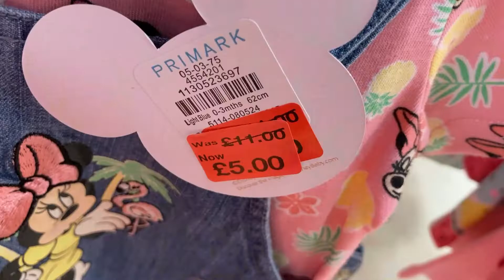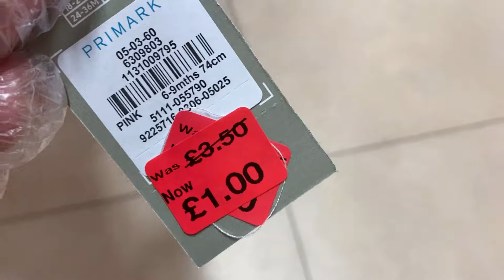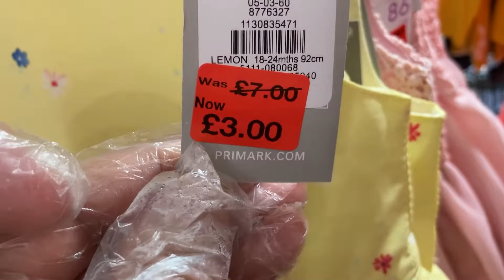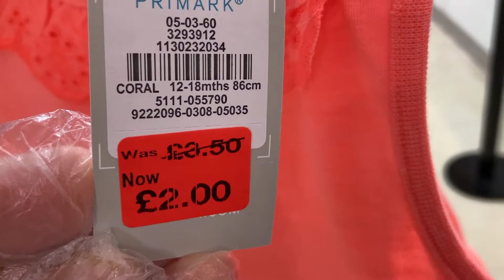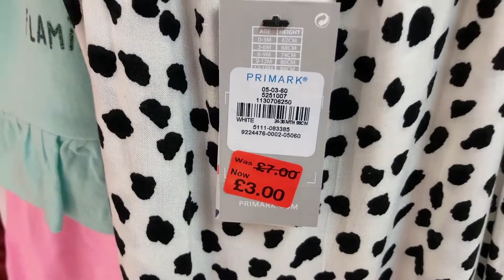Primark Girls' CLothes Reductions - End,September 2020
Primark - Kidswear Sale | Girl's Clothing Reductions | End September